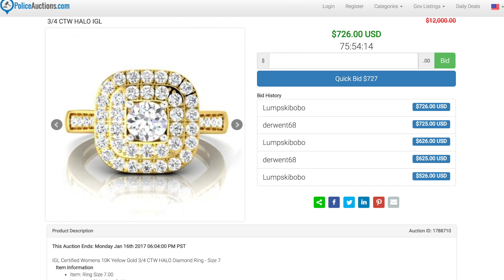Lunar Calendar Luck Stone: Year Of The Dog (Diamond) On PoliceAuctions.com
We now have a blog!